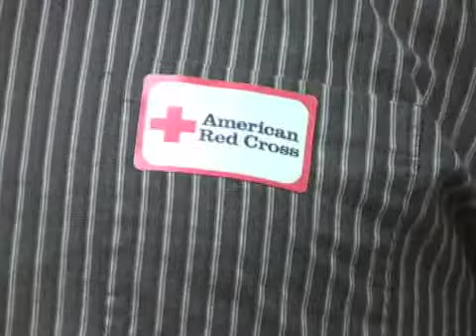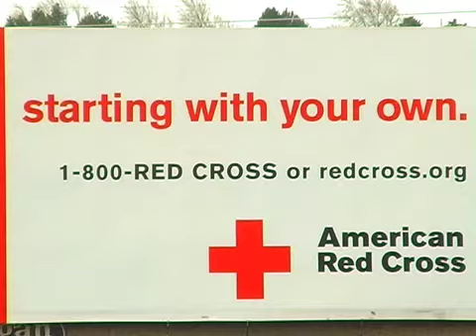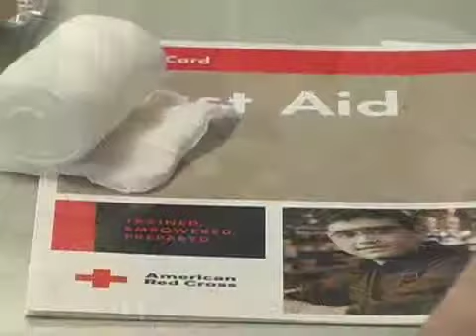Red Cross Music Video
National Broadcasting Society National Finalist in the Industrial/Promotional/Instructional video category.  The Grand Prize winner will be announced in March. Music video produced by Weber State University's Advanced Audio and Video production students for the Spring 2009 Northern Utah American Red Cross Everyday Heroes ceremony.  This video completes the profiles of the six Everyday Heroes honored by the local Red Cross Chapter.